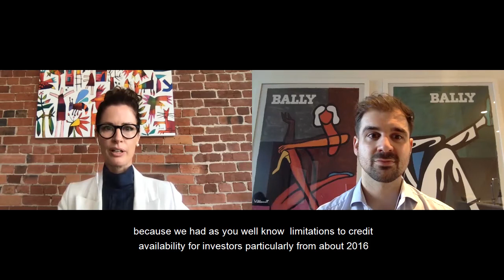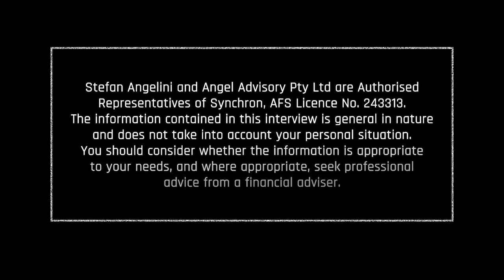Regional Investment Properties – Cate Bakos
Stefan Angelini is Joined by Cate Bakos to discuss investing into Regional Investment Properties.
If you're looking for a cash flow property or investment property and have limited deposit funds or a limited amount of borrowing available to you, then this will probably be a strategy you'll be looking at.